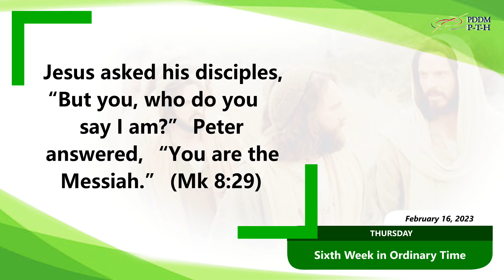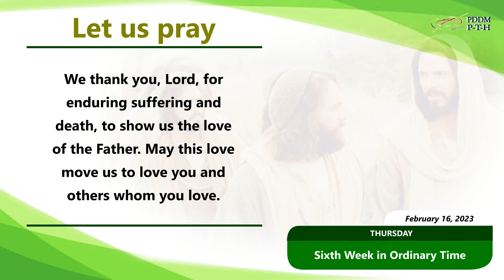February 16, 2023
Jesus asked his disciples, “But you, who do you say I am?”
Peter answered, “You are the Messiah.” (Mk 8:29)